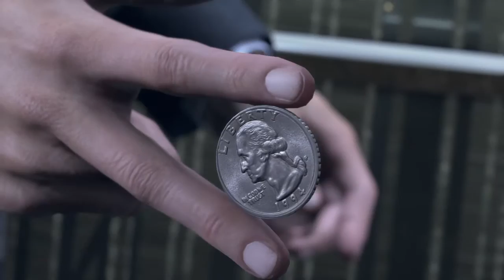Detroit: Become Human